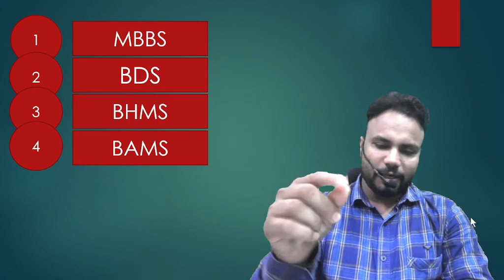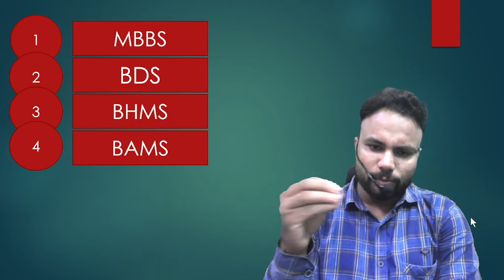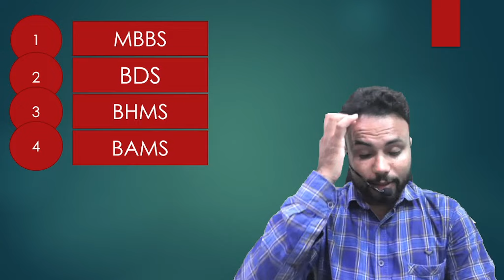Medical Choice filling 2022 23 |MBBS Admission procedure |Procedure of Medical admission 2022